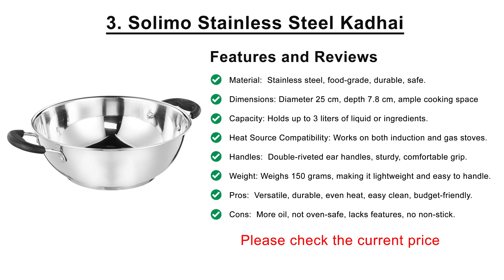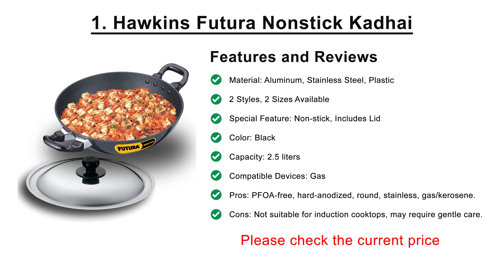Best Non Stick Kadai in India 2025, Best Non Stick Kadai Review 2025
The Best Non Stick Kadai in India 2025 consists of the top 5 Best Non Stick Kadai that are available in online stores. We have reviewed the best and top Non Stick Kadai.

Please check the current price of these wet grinder using the below links,
1. Hawkins Futura Nonstick Kadhai
2. Vinod Platinum Triply Kadai with lid
3. Solimo Stainless Steel Induction Bottom Kadhai
4. Solimo - KADHAI WITH GLASS LID
5. CAROTE 28cm/3.5L Non Stick Kadai

Product Picks is a participant in the Amazon Services LLC Associates Program, an affiliate advertising program designed to provide a means for sites to earn advertising fees by advertising and linking to Amazon.in.

Product Picks